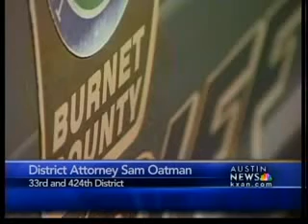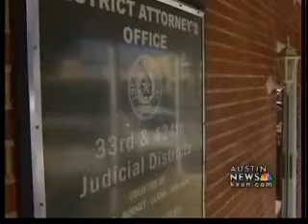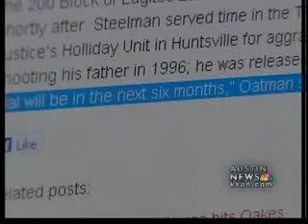KXAN Investigates: Delayed Justice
Catherine Adair's voice still shakes when she talks about St. Patrick's Day weekend 2008. She was asleep in her Marble Falls home. "I woke up to a man that pounced on my hand and threw something over my head and my mouth," said Adair.